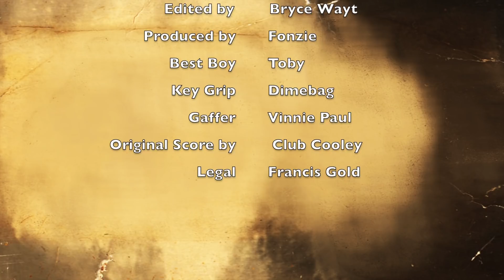Cimarron Originals with Mike Harvey - 1874 Sharps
Mike picked up an original 1874 Sharps in Cody, Wyoming that was used to create Cimarron's 1874 Rifle From Down Under Sharps.  This is the latest episode in a series where Mike Harvey, Owner and President of Cimarron, shows you some of the original firearms in his collection and talks about them.